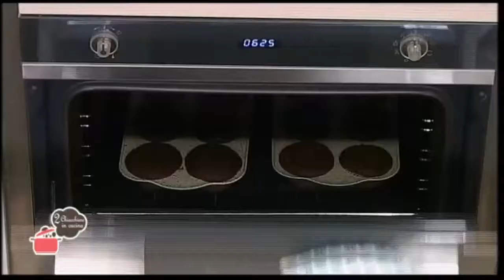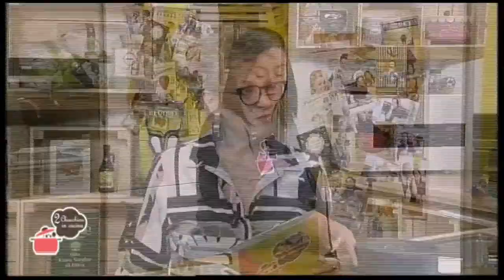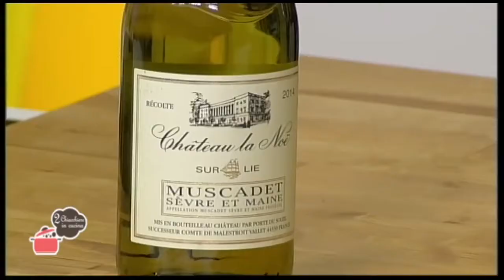2 Chiacchiere in cucina - 370 - Quiche pere e gorgonzola - Muffin pere e cioccolato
Oggi abbiamo cucinato: quiche pere e gorgonzola e muffin pere e cioccolato